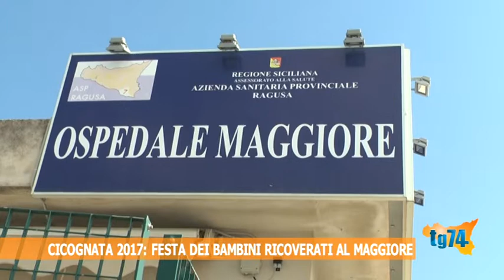Cicognata 2017: festa dei bambini ricoverati al maggiore